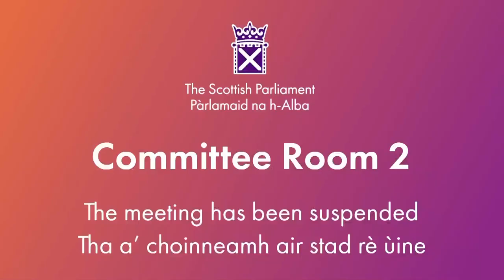Net Zero, Energy and Transport Committee (Part 2) - 29 October 2024